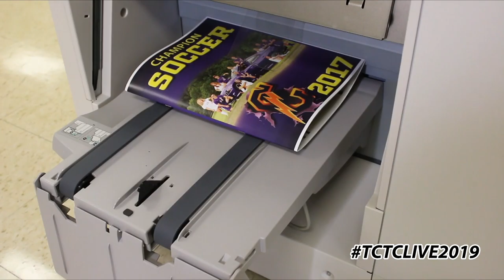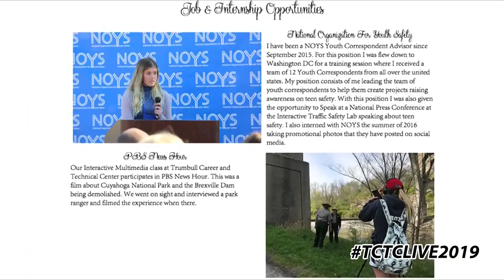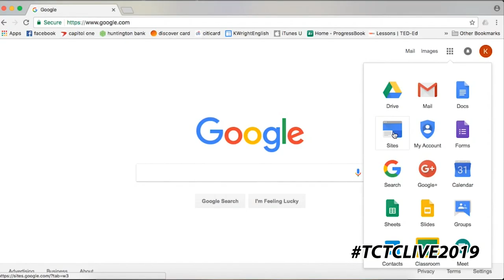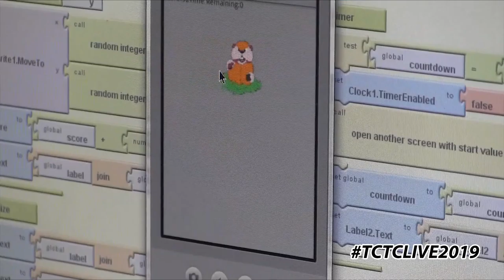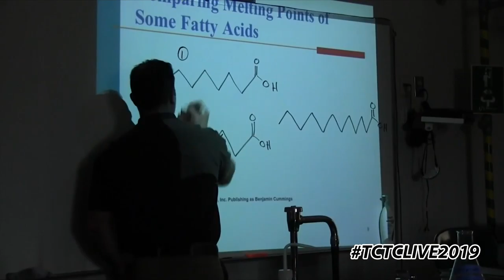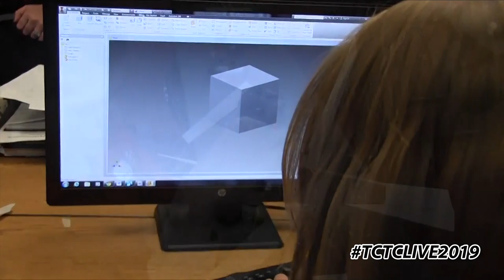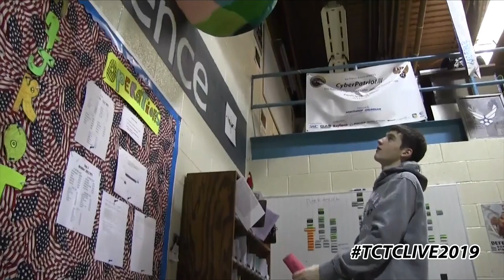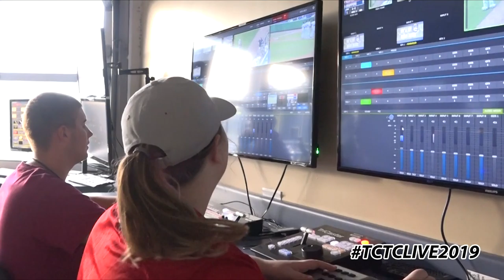2019 Open House Live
The Trumbull Career & Technical Center 2019 Open House.  Your chance to revisit what was happening the night of the event.